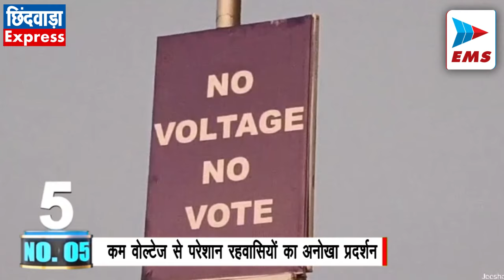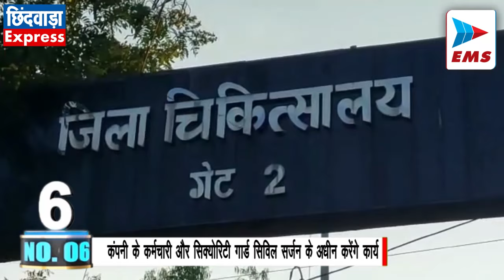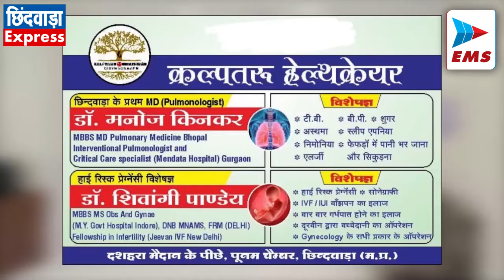CHHINDWARA LIVE।CHHINDWARA NEWS | EMS TV 05-Mar-2024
1. कांग्रेस के सात पार्षदों ने थामा भाजपा का दामन

जिले में एक बार फिर सियासत गरमा गई है। दिन भर से कांग्रेस के पार्षदों के भाजपा में शामिल होने की अटकलों पर देर शाम विराम लग गया। ताजा घटनाक्रम में कांग्रेस के सात पार्षदों ने भोपाल जाकर शहरी विकास मंत्री कैलाश विजयवर्गीय से मुलाकात करने के बाद भाजपा की सदस्यता ग्रहण की। कांग्रेस छोड़कर भाजपा ज्वाइन करने वाले पार्षदों में चंदू ठाकरे, भूरा भावरकर, जगदीश गोदरे, लीना तिरगाम, दीपा माहोरे, बबलू विश्वकर्मा सहित अन्य साथी शामिल है। अब नगर निगम में कुल 48 पार्षद में से सात पार्षदों ने पाला बदल लिया है।

2. डी जे बजाने पर अमरवाड़ा पुलिस ने डी जे किया जप्त

हाई कोर्ट द्वारा तेज आवाज में स्पीकर डीजे आदि पर प्रतिबंध के बाद भी शिकायते लगातार मिल रही है ऐसा ही एक मामले में सोमवार देर रात अमरवाड़ा के स्वागत लॉन के पास तेज़ आवाज़ में डी जे बजने की शिकायत पर पुलिस ने महिंद्रा पिकअप वाहन से 6 नग डी जे बॉक्स व डी जे मशीन तेज आवाज़ में डी जे बजाने पर जप्त कर लिया गया। डी जे संचालक के विरूद्ध म प्र कोलाहल अधिनियम की धारा 15 तथा 188 ipc के तहत मामला पंजीबध किया गया है।

3. भाजपा का शहर सरकार पर आरोप, नही है स्वच्छता पर ध्यान

भाजपा के पूर्व निगम अध्यक्ष आज पार्षदों के साथ कलेक्ट्रेट पहुंचे और कलेक्टर से शहर की स्वच्छता और पानी की समस्या जैसे अन्य विषयों को कलेक्टर के समक्ष रखा और शहर सरकार और पदाधिकारियों पर ध्यान न देने का आरोप लगाते हुए पूर्व में भाजपा के कार्यकाल को बेहतर बताया। वहीं जल्द से जल्द निराकरण का आश्वासन कलेक्टर शीलेन्द्र सिंह द्वारा दिया गया।